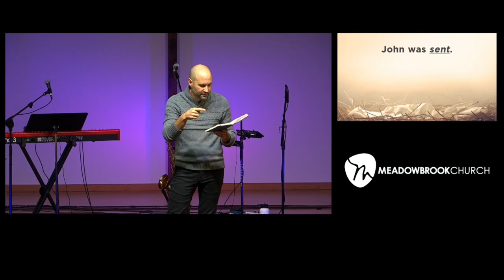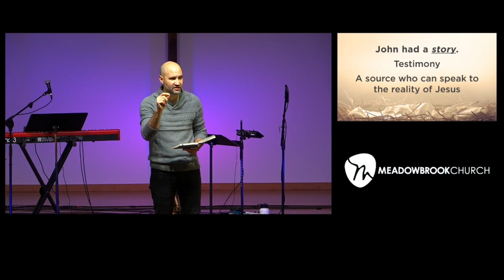Advent: A Sign to the World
Lead Pastor Bryan Marvel shares the message that we are all called to be a sign to the world.